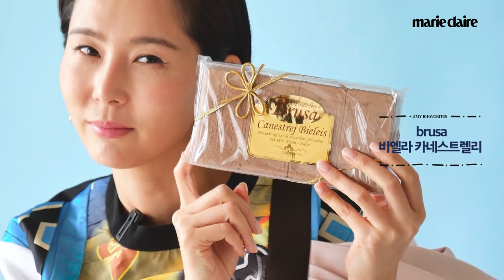김나영에게 '물어만'봤습니다. 그녀의 MY 10 FAVORITES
김나영이 가장 좋아하는 열가지를 '물어만' 봤습니다. 아이들 몰래 먹는 과자? 촬영날 본 가방 중 가장 마음에 드는 것, 주식 보유 현황? 무엇이든 다 알려주는 김나영의 매력을 영상으로 확인해 보세요.